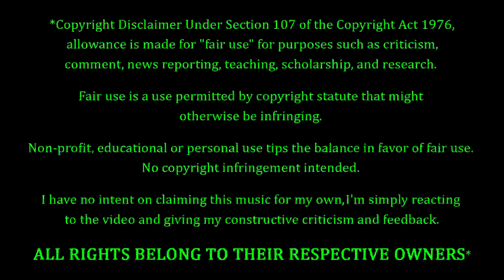Marty Friedman - Heavy Rotation REACTION & REVIEW! FIRST TIME HEARING!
Marty Friedman Fans. FEELIN' YOU!!! Making his debut on the channel to-NIGHT, we have Marty Friedman with a song entitled "Heavy Rotation". How's this one gonna go? Only one way to find out...

10 = Perfection (Unobtainable)
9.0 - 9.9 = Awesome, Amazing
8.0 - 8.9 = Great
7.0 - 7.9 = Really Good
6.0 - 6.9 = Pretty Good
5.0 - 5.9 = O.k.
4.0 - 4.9 = Not So Good
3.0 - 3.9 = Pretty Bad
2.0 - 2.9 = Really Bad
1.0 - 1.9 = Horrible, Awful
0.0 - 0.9 = A Travesty, An Affront To Nature